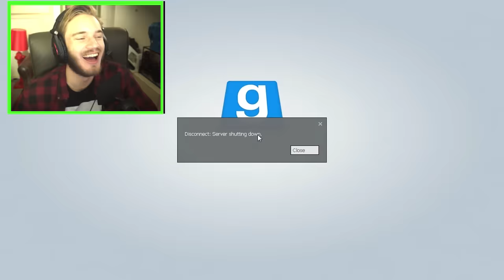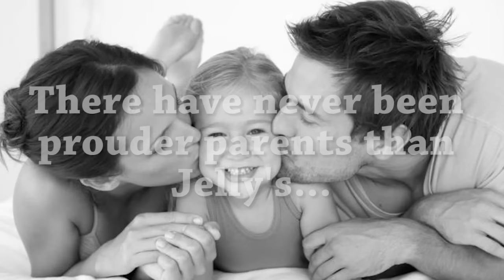PEDOBEAR (Gone Sexual)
My Game:
PewDiePie: Legend Of The Brofist

My Book:
This Book Loves You

Thanks for being a bro!
BROFIST .